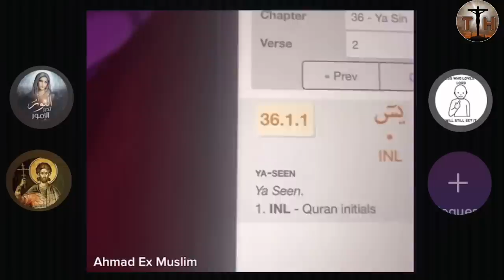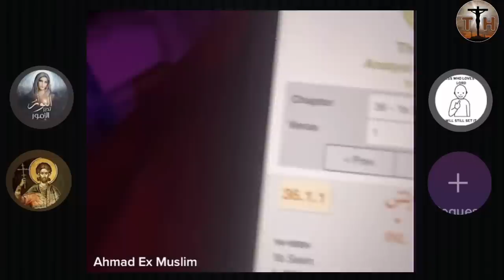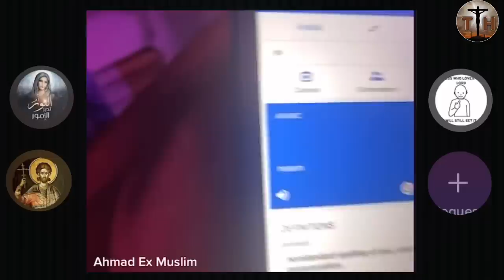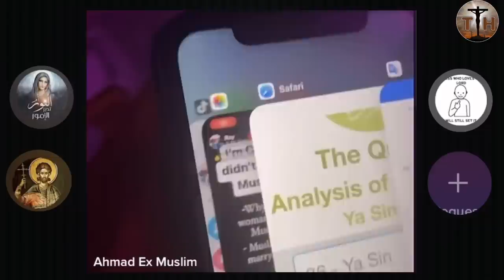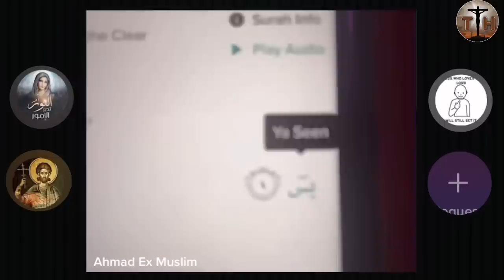What is the meaning of YA-SIN ? Ex muslim Ahmad explains